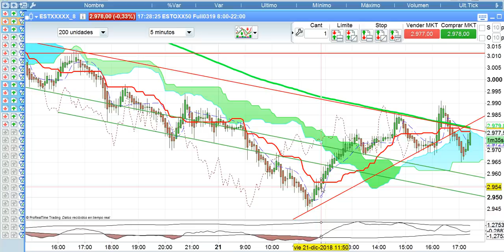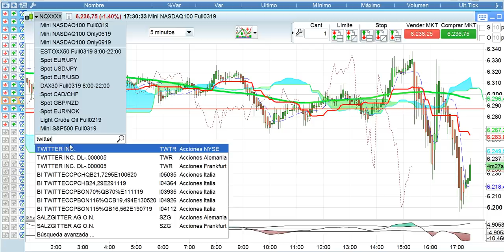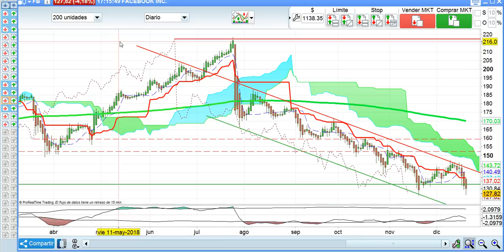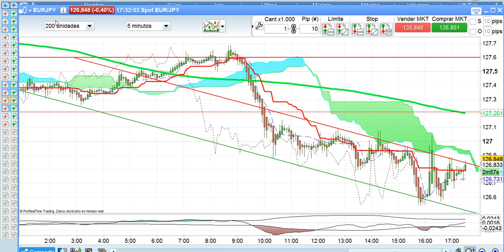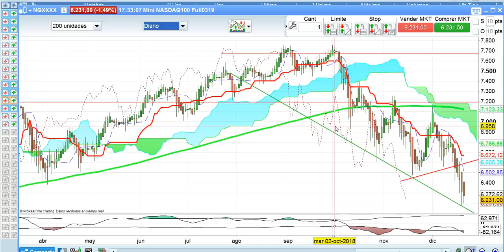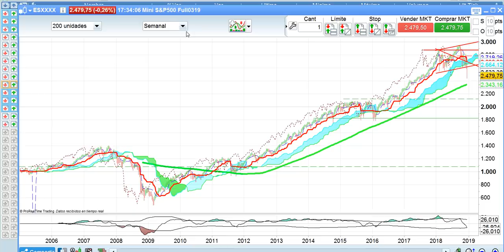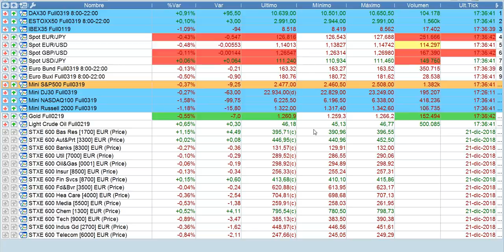Crónica de cierre de bolsas y mercados financieros del 21 12 2018 por Serenitymarkets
Crónica de cierre de la sesión en bolsas, forex y mercados financieros del viernes 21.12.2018 por José Luis Cárpatos CEO de